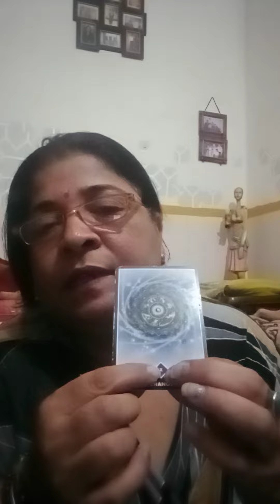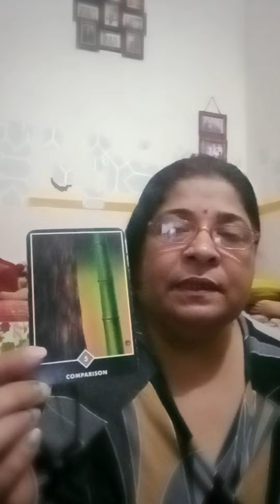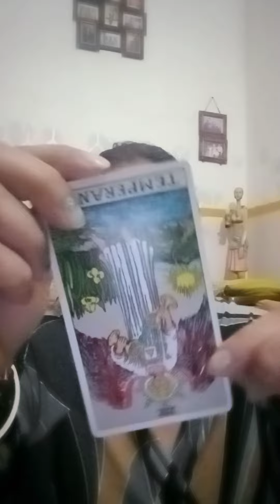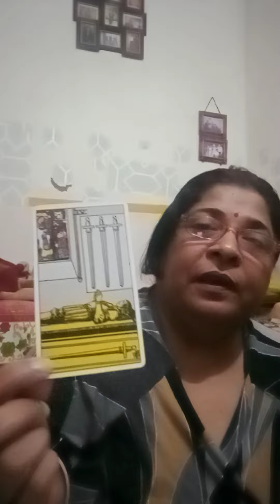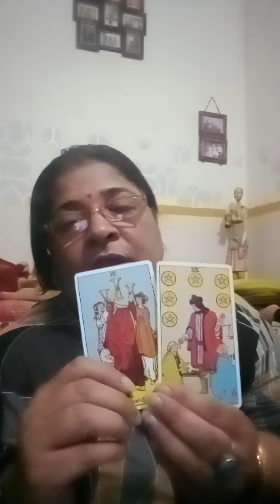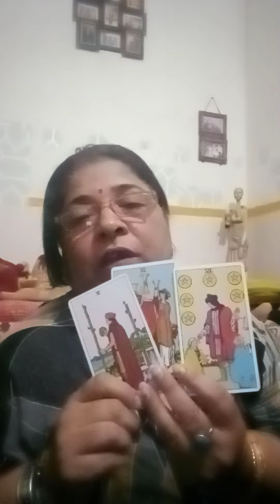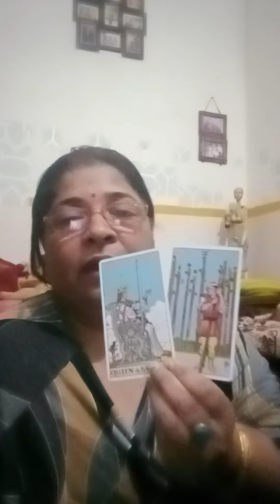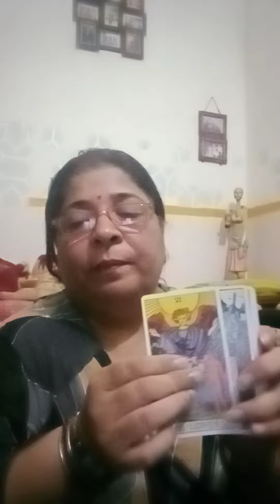current energy of your love life ❤️🥰😇🌹😍